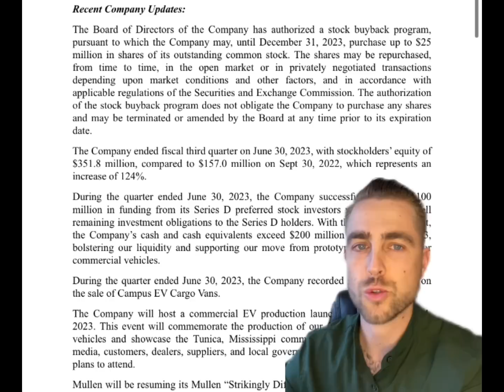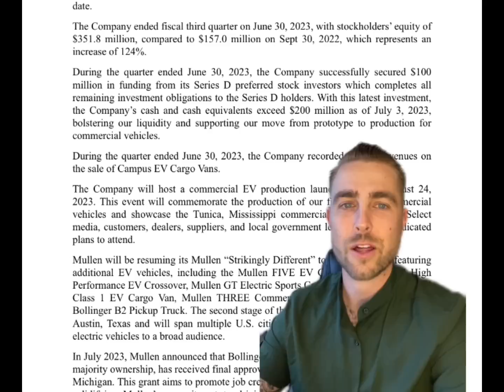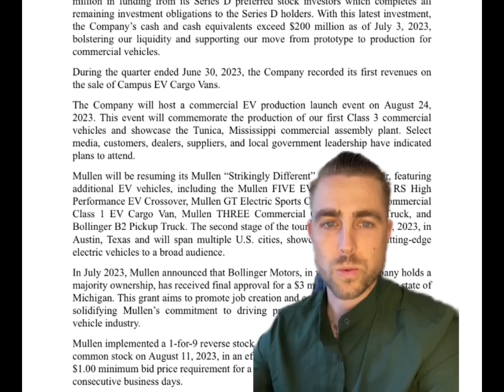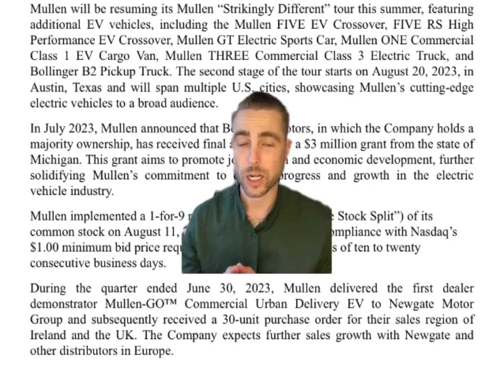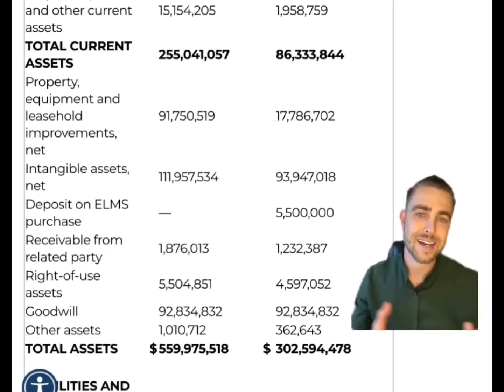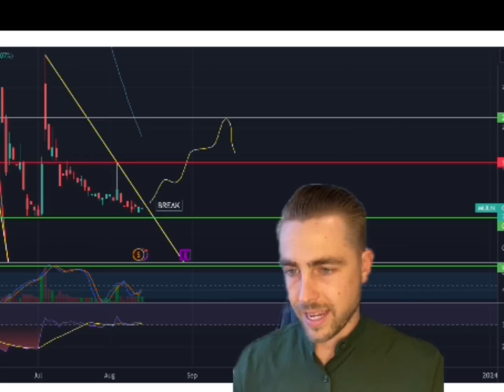MULLEN SHOWS REVENUE FOR THE FIRST TIME! WHAT DOES THIS MEAN?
-Chart analysis
-$7 OPEN ✅